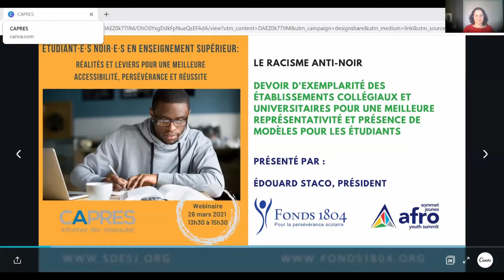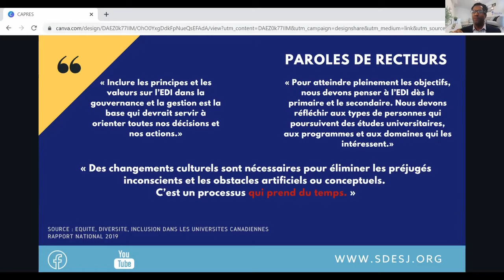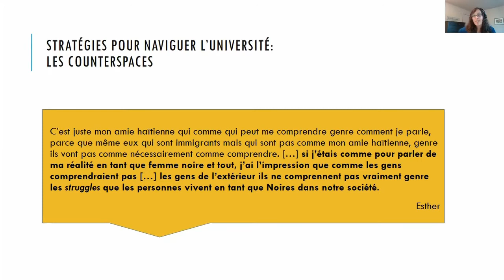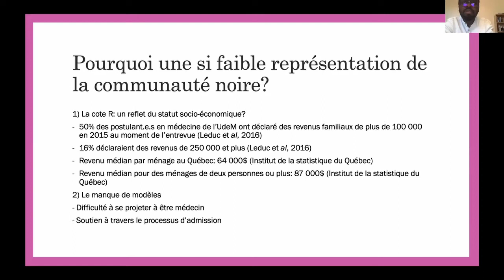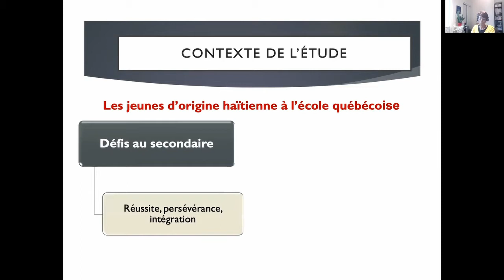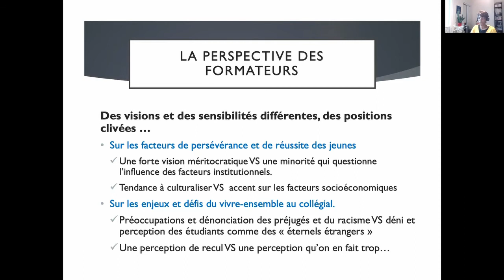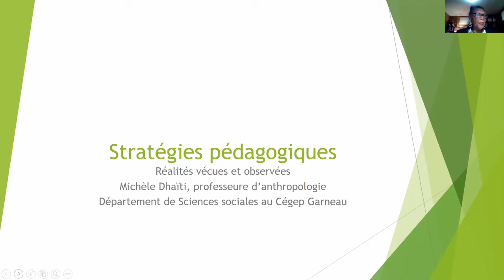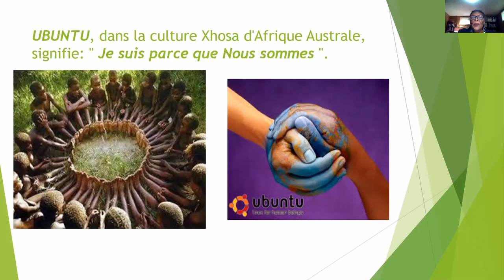Webinaire | Étudiant·es noir·es en enseignement supérieur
Webinaire  « Étudiant·es noir·es en enseignement supérieur : réalités et leviers pour une meilleure accessibilité, persévérance et réussite »

Présenté le 26 mars 2021

Cette activité a été présentée par le Consortium d’animation sur la persévérance et la réussite en enseignement supérieur (CAPRES). Le CAPRES est devenu l'Observatoire sur la réussite en enseignement supérieur en 2022.